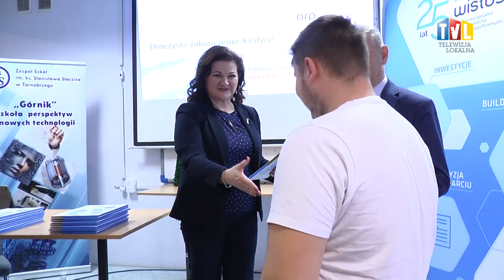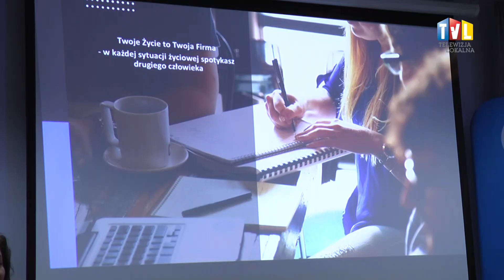2023.01.05 - SZLIFOWALI KOMPETENCJE MIĘKKIE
W Zespole Szkół im. ks. Stanisława Staszica w Tarnobrzegu podsumowano warsztaty z zakresu kompetencji miękkich. Odbyły się one w ramach Young Staff Academy. Uczestnicy zajęć otrzymali dyplomy i certyfikaty.